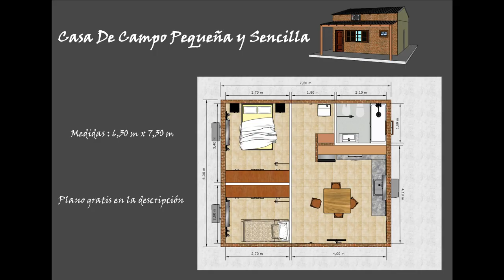Plano De Casa De Campo Pequeña y Sencilla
Casa de campo pequeña y sencilla de 7,2 m x 6,3 m

Si necesitás el plano o cualquier otra consulta escribe  en los comentarios